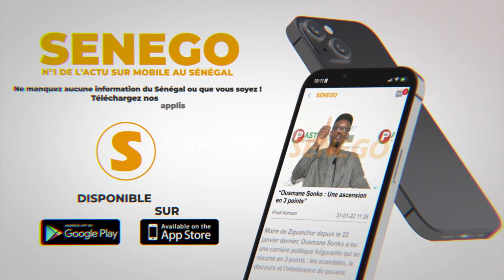Boulaye DIA : “On était venu pour la qualification, on savait ça allait être très dur pour eux”